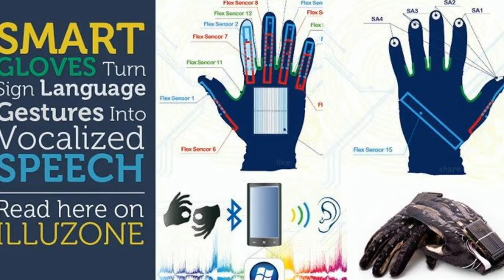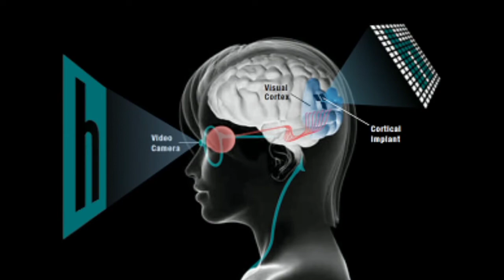लोगों के मदद के लिए गजब की MACHINES |SMARTEST INVENTION TO HELP HUMANS| TALKING GLOVES|SMART GLASSES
the dr. binocs show
dr. binocs show
best smart glasses of 2021
huawei smart glasses
amazon smart glasses
best ar smart glasses
apple smart glasses delayed
build your own smart glasses
budget smart glasses
razer anzu smart glasses
razer anzu smart glasses review
razer anzu smart glasses unboxing
best smart glasses 2022
head mounted smart glasses
top 5 best smart glasses
top 5 smart glasses
smart glasses india
echo frames
augmented reality glasses
apple ar glasses
smart audio glasses
bose frames
apple augmented reality glasses
apple ar glasses news
apple glasses leak
amazon echo frames
apple news
iglasses apple
apple leaks
epson bt300
toshiba dynaedge
consumer tech
intel smartglasses
intel vault
focals north
north focals
ai glasses in real life
anzu
ray ban stories
focals by north review
focals review
amazon glasses
lew later
apple ar glasses 2021
facebook x ray-ban
mi stery box
one week later reviews
epson moverio bt300
facebook reality labs
apple ar glasses price
vuzix blade ar
ar glasses 2020
smart iot project
homemade smart glass
for galaxy s9
my own smart glass
razer anzu vs bose frames
razer anzu glasses
razer anzu review
smart bluetooth glasses
budget smart sunglasses
blue light blocking glasses
lewlater
apple leak
snapchat spectacles
audio glasses
ray-ban stories
facebook views
digital culture
xiaomi studio
xiaomi smarthome
xiaomi miui
mi home
xiaomi studios
mi smarthome
shelby church
ghost pacer
intel vaunt
dieter bohn
led glasses
ces 2022
ces livestream
warby parker
smart tech
new glasses
blade glasses
focals 2
data glass
usa $10
bose altos
gaming glasses
razer anzu
asmr gloves